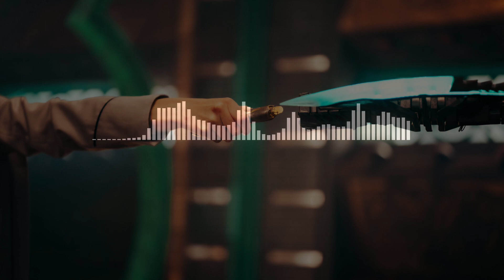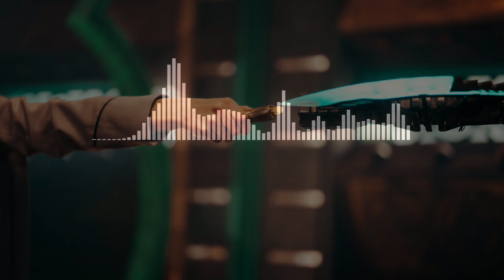Release! - Doctor Who Prom 2023 (Segun Akinola)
The second track of Segun Akinola's Prom is A Little Skirmish from the Series 13 opener "The Halloween Apocalypse" which plays as The Doctor and Yaz soar through the sky over an acid ocean, on a Gravbar escaping Karvanista's many (useless) traps!

I've always felt this piece was downplayed, both in the mix in the episode and on the soundtrack so it's been stretched to the max here, prefacing the aims of rest of the music to come!

This is part of a "Doctor Who" Prom concept featuring Segun Akinola's music for the Thirteenth Doctor, in a similar style to Murray Gold's Proms during his first time composing for the show.